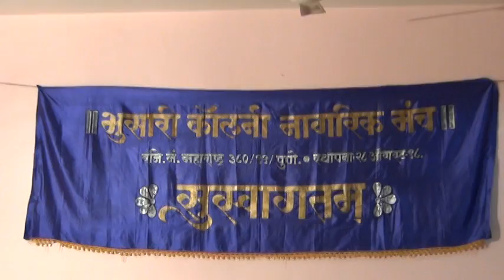Anoushka Srinivasan & Kushi Hinge dance in Ganpathi Festival-2015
Dance Competition in Bhusari  Colony  Nagrik  Manch,  Kothrud,  Pune